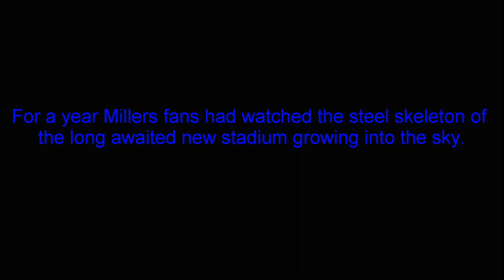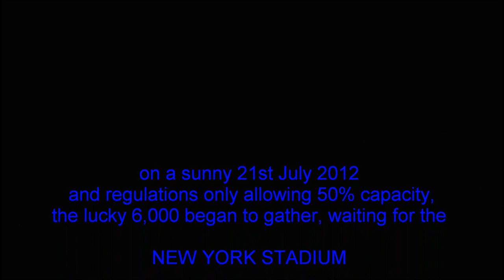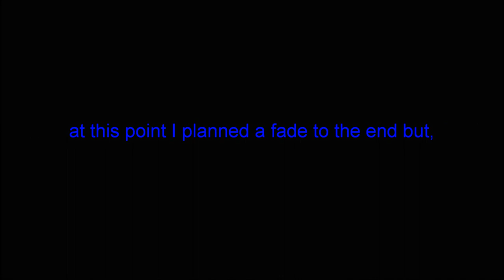Rotherham United. The first and last moments from 2012/13 season.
Re-live memories from 2 great days to be a Miller. Starting with a friendly against Barnsley and ending with promotion to League 1.
Pictures from RUFC v Barnsley and clips from RUFC v Aldershot Town.